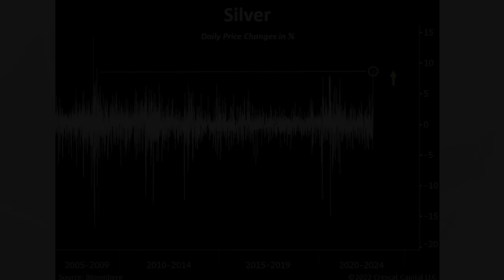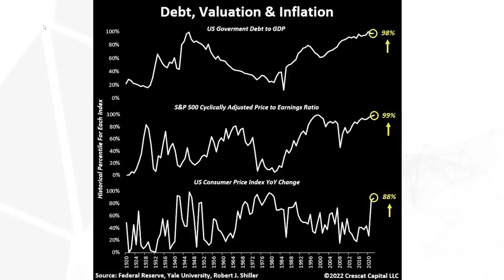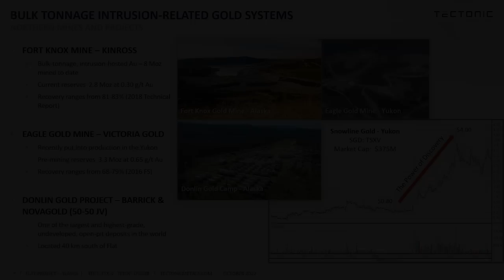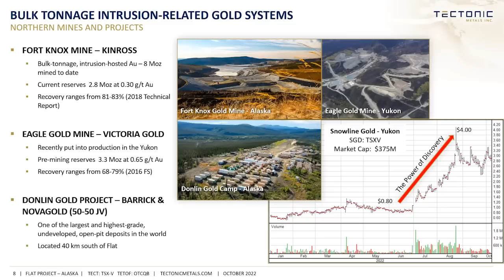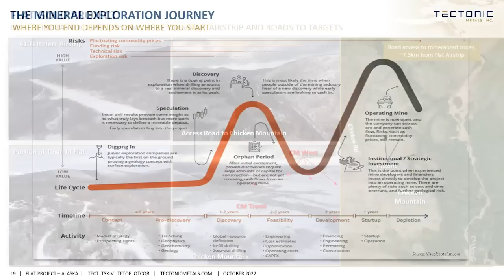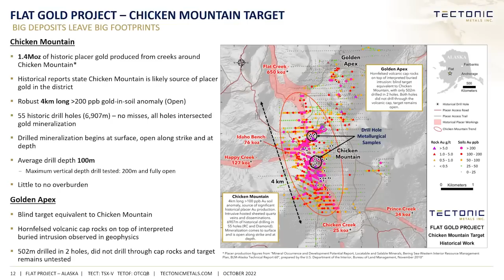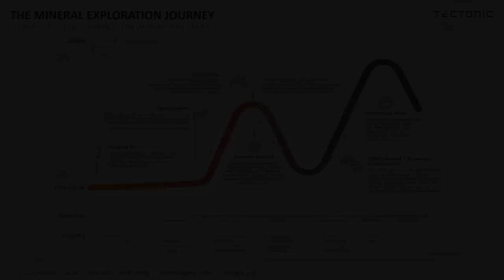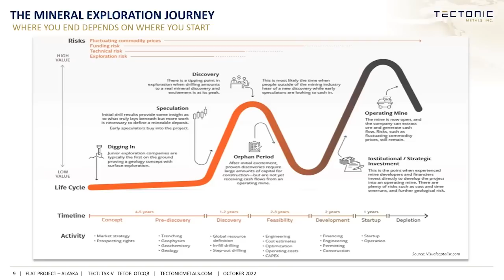Record Surge In Silver; What’s Next For Metals, Mining, & Exploration | Tony Reda & Tavi Costa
Dollar strength is unsustainable and "the Fed is trapped," says Tavi Costa, portfolio manager of Crescat Capital. Precious metals are extremely undervalued right now, says Tony Reda of Tectonic Metals. Costa says the metals are sniffing out a Fed pivot coming. Last Monday, silver surged more than 8% in one day - it's fastest percentage move in more than a decade. Costa and Reda discuss value investing, mining, and exploration in this changing time in precious metals markets. They highlight the value proposition in Tectonic, focusing on Tectonic's Flat gold project.

We are honored to have Tectonic Metals as a sponsor of Liberty And Finance.

STOCK INFO:
TSX-V: TECT
OTCQB: TETOF

0:00 Intro
1:06 Record silver surges
4:26 Buying opportunity
6:38 Volatility
11:07 Dollar strength
16:08 Value investing
35:09 Metals & exploration
41:00 Tectonic online
41:40 Crescat online